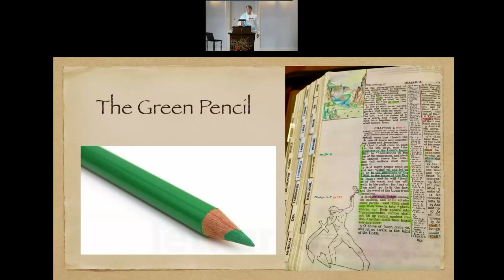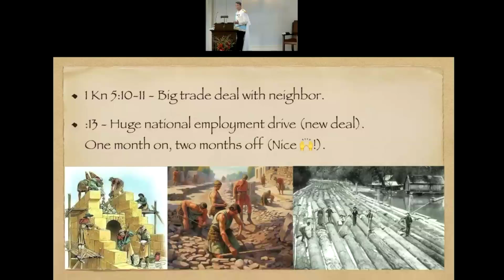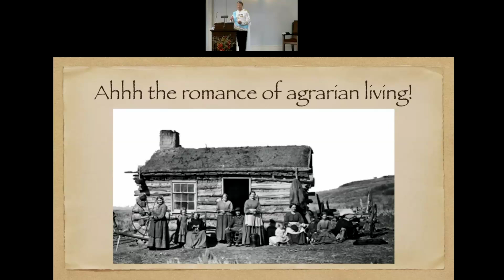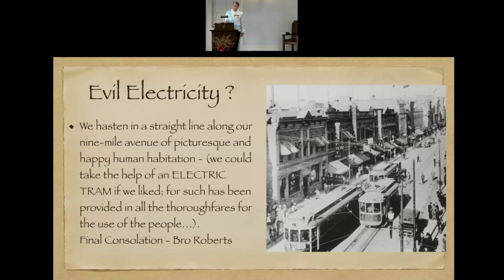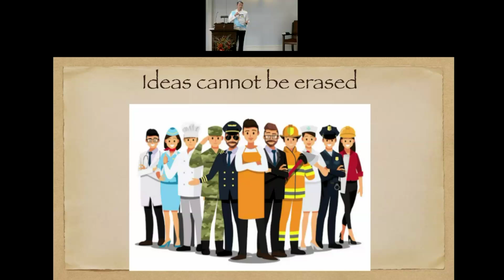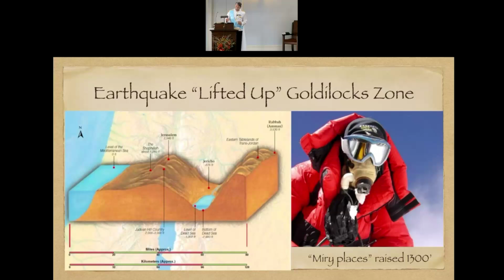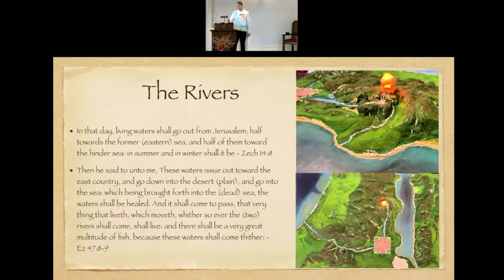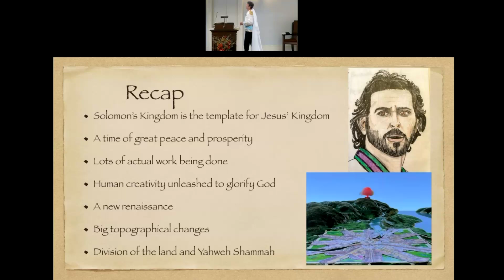Creating a Vision: Class 1- Chapel Gathering 2024 - October 12, 2024 - Bro. Perry S.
In this class titled “Visions of the Kingdom,” we explore an imaginative and Scripture-based look at what the future Kingdom of God might be like. Using parallels from the reign of Solomon as a template, the class discusses the peace, prosperity, and transformative work that will shape the Kingdom. It emphasizes the immense creativity that will be used to glorify God, with believers contributing to the rebuilding and beautifying of the world.

The discussion also covers the topographical changes to Israel, the role of a grand city for travelers, and the educational and spiritual development that will take place. This vision blends the agricultural aspects of the Kingdom with advancements in trade, employment, and technology, challenging common views and inspiring us to think more deeply about our future hope.

The class encourages believers to use their imagination to visualize the Kingdom, filling in gaps with Scriptural insights, and motivating a stronger connection to the promise of God’s coming Kingdom.